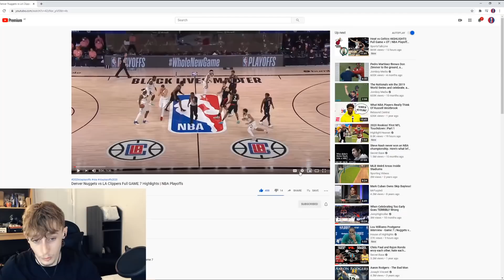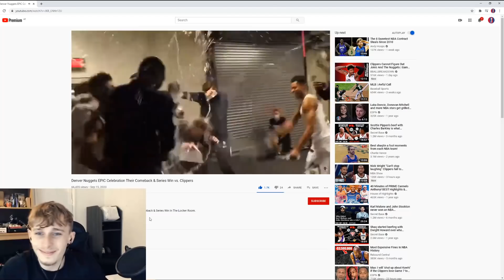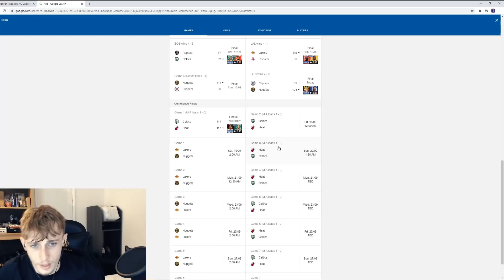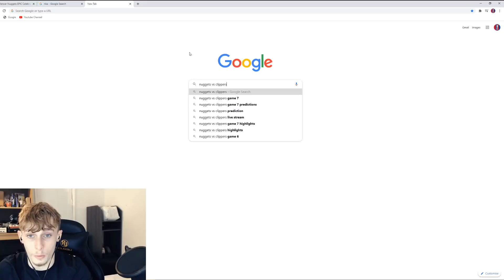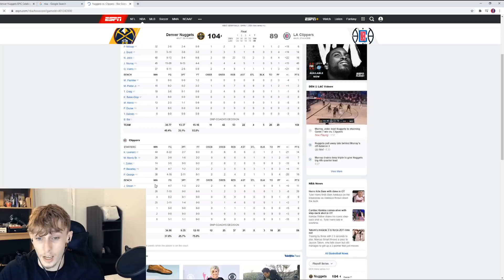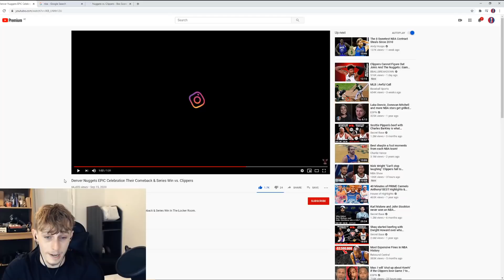Reacting to Denver Nuggets vs LA Clippers Full GAME 7 Highlights | NBA Playoffs